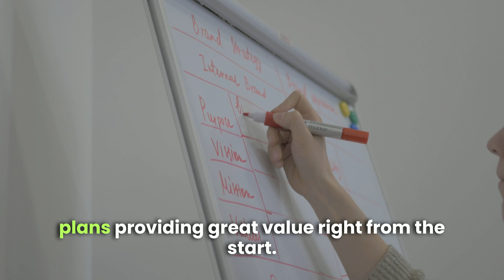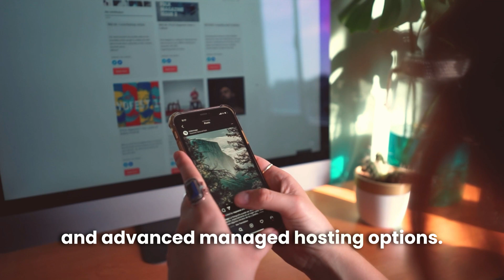Top 5 Reasons Why Bluehost Outshines Hostinger for WordPress Hosting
If you're exploring the best WordPress hosting for small businesses or managed WordPress hosting for beginners, this video is a must-watch! I break down the top reasons why Bluehost consistently outperforms Hostinger in key areas like user-friendly onboarding, support for scaling websites, and advanced managed hosting features. Whether you’re starting your first blog or running an established site, Bluehost has the tools and support you need to succeed.

📌 Timestamps
00:00 - Introduction: Comparing Bluehost and Hostinger for WordPress hosting.
00:15 - Beginner-Friendly Setup: Why Bluehost is perfect for small businesses and first-time WordPress users.
00:30 - Free Domain and SSL: Unlock the value of Bluehost’s free domain and SSL included with every plan.
00:45 - Specialized WordPress Support: How Bluehost’s 24/7 WordPress experts can help you succeed.
01:00 - Managed Hosting Features: Advanced hosting tools for seamless management and security.
01:30 - Scalability for Growth: Easily upgrade hosting plans to match your growing WordPress site.

Why Bluehost is the Best WordPress Hosting Option
While both Bluehost and Hostinger are recommended by WordPress.org, Bluehost's specialized focus on WordPress hosting makes it the ideal choice for users who value simplicity and scalability. With features like managed WordPress hosting for beginners and tailored solutions for small businesses, Bluehost empowers site owners at every stage of their journey.